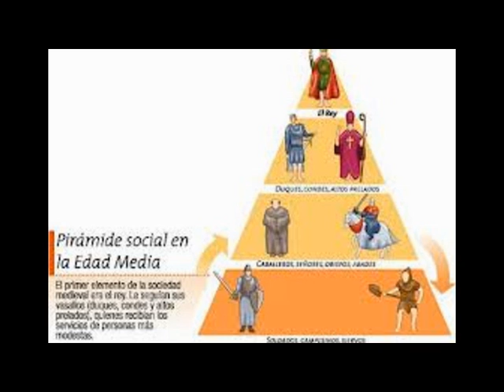Otro Mundo del Crist. en la E.Media (Hildebrando y Gregorio VII) L.2/10 Cap.1/6 Curso P. A.Oliver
Lección 2: Hildebrando (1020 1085) y Gregorio VII (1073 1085) [14/Nov/92] 2 de 10
01.El feudalismo.

El pueblo y el clero en el siglo XI. Ignorancia y coacción. La Pataria de Milán, un ejemplo. La reforma gregoriana.
01 El feudalismo
02 Los Seglares y la Iglesia. Cardenales
03 Gregorio VII
04 Las investiduras
05 Separación Iglesia Estado
06 Sacramento de la penitencia

El feudalismo nace en Francia. No toda la Edad Media, ha sido feudal.
Se necesitan dos cosas para ser feudal:
Juramento de fidelidad al "señor" y éste proveer de un beneficio a su súbdito.
El vasallo se arrodilla ante el "señor", pone las manos entre las de éste y le jura fidelidad. Si no cumple el juramento, es pecado mortal y acusado de felonía, castigado con la horca.
Si el "señor" no cumple, no pasa nada, ni peca.